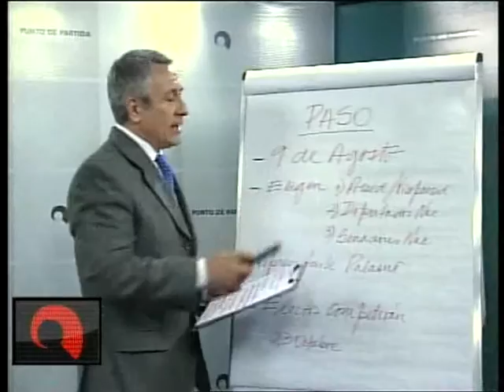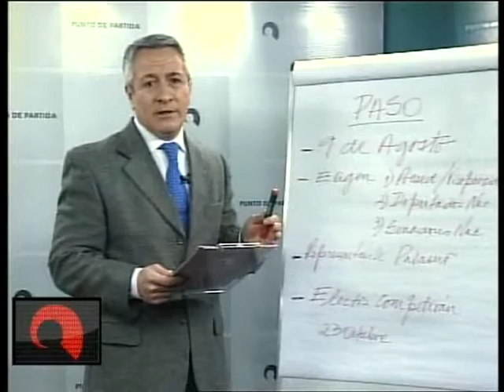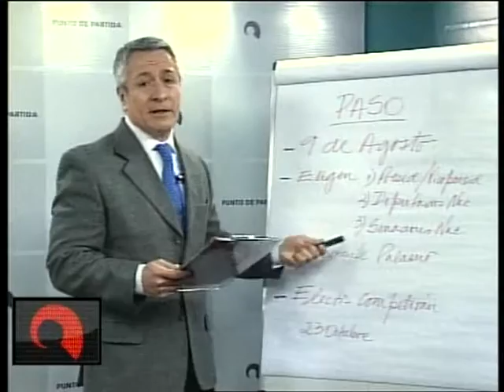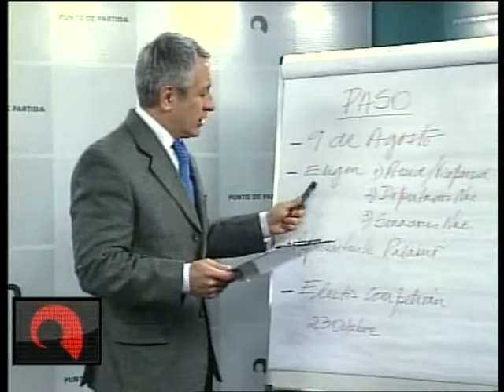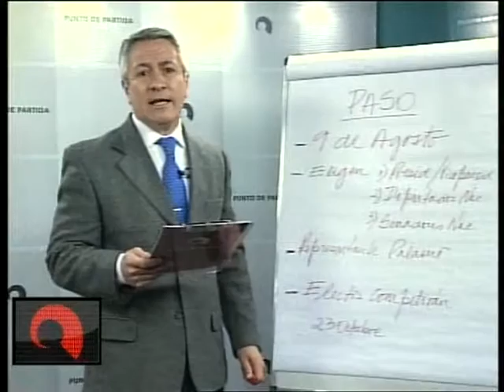15 07 2015 Editorial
Apertura de programa Punto de Partida por Pedro García
Miercoles 15 de Julio de 2015